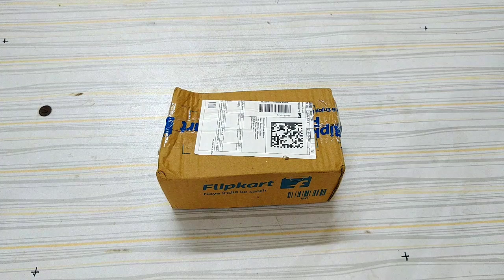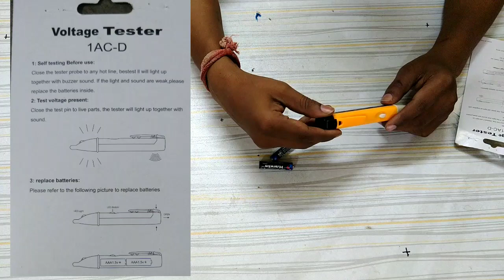Tester, Non contact type tester, Check and fault finding by tester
Take a look at this Hillgrove VLT1 Electrical Non Contact Voltage Detector/Tester Pocket Pen 90-1000V with Flashlight & Beep Sound High Analog Voltage Tester on Flipkart